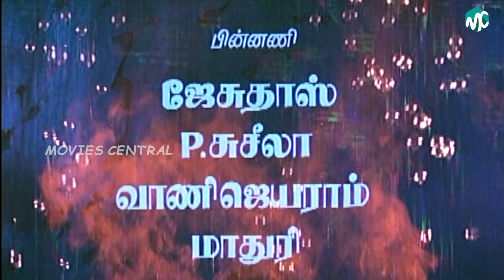Allauddinum Arpudha Vilakkum Movie HD - Part 1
Allauddinum Arpudha VilakkumFullMovie

Allauddinum Albhutha Vilakkum (transl. Aladdin and the magical lamp) is a 1979 Indian fantasy film directed by I. V. Sasi based on Aladdin's story from One Thousand and One Nights. The film stars Kamal Haasan, Rajinikanth, Jayabharathi, Sripriya, Gemini Ganesan, Savitri and S. A. Ashokan. It was simultaneously filmed in Malayalam and Tamil languages, the latter as Allaudinaum Arputha Vilakkum (transl. Aladdin and the wonderful lamp) which was released on 8 June 1979, two months after the Malayalam version which came on 14 April 1979.

Kamaruddin, the commander of the armed forces of Baghdad, has a desire for princess Roshni, the heiress to the kingdom, as her husband will rule the land after the Caliph's death. Roshni, however, loves street urchin Alavuddin, and he reciprocates. Alavuddin's childhood friend Jameela loves him, but it is a one-sided affair. Alavuddin and Kamaruddin fight a duel for winning over Roshni. Alavuddin triumphs, but his joy is short-lived as the courtier Mir Qasim, who wants Roshni for himself, kidnaps her and spirits her away. Alavuddin and Kamaruddin join forces and with help from a genie, rescue Roshni. On the way back, Kamaruddin is trapped in quicksand, but is rescued by Jameela. They unite.

Written by Allapee Sheriff (Malayalam)
Vietnam Veedu Sundaram (Tamil)
Starring
Kamal Haasan
Rajinikanth
Jayabharathi
Sripriya
Gemini Ganesan
Production
company
Supriya Creations[1]
Release date 14 April 1979 (Malayalam)
8 June 1979 (Tamil)
Running time 142 minutes[2]
Country India
Languages
Malayalam
Tamil